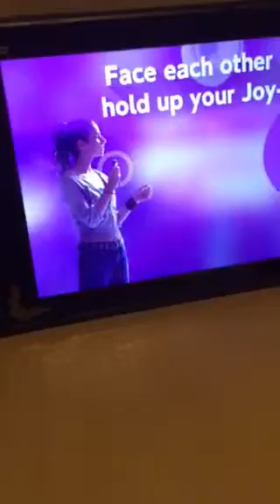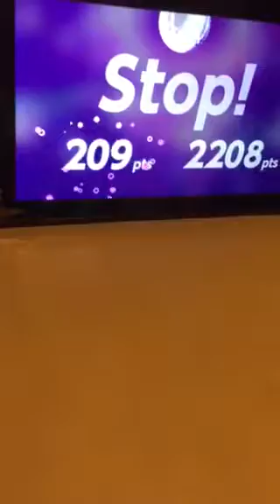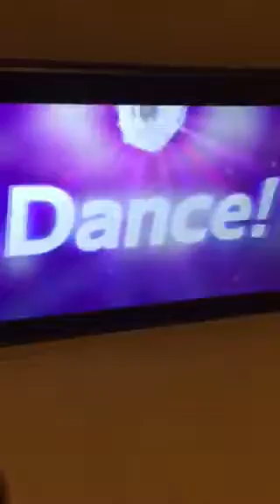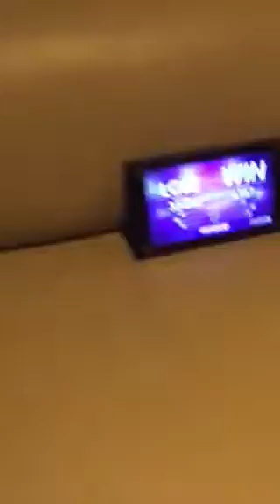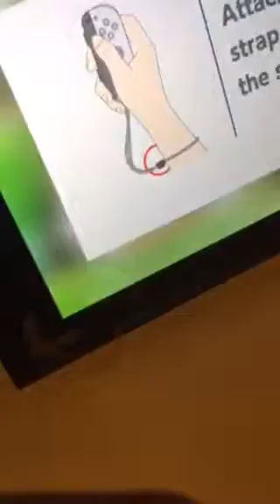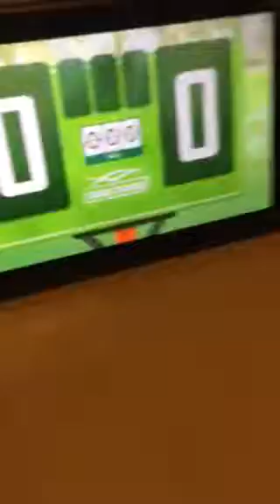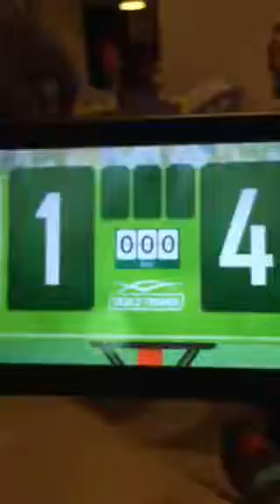1 2 switch part 2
More fun game